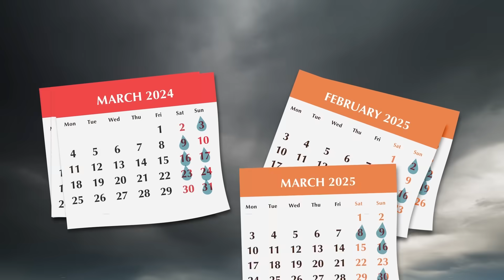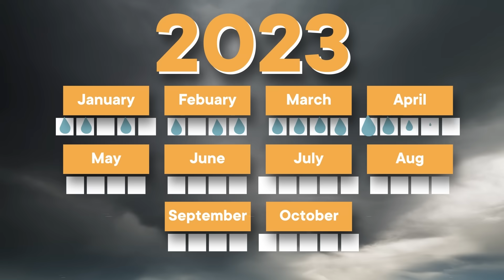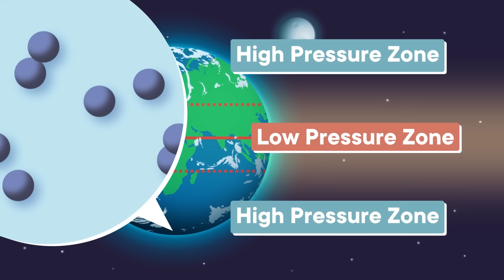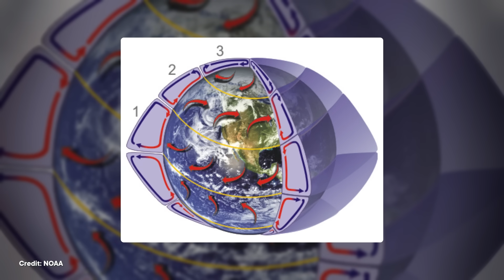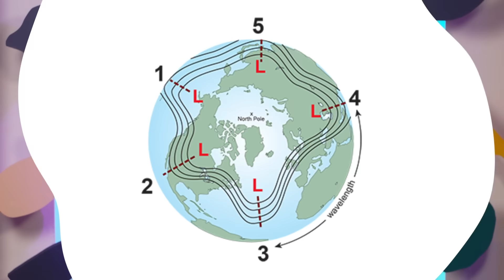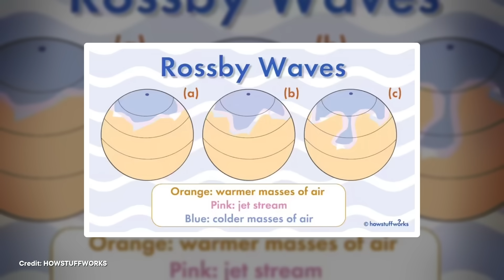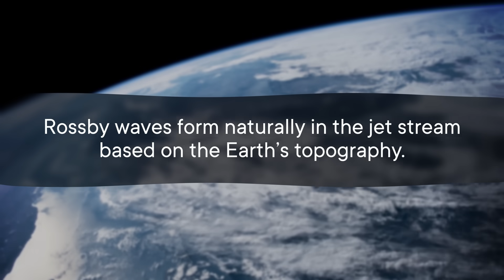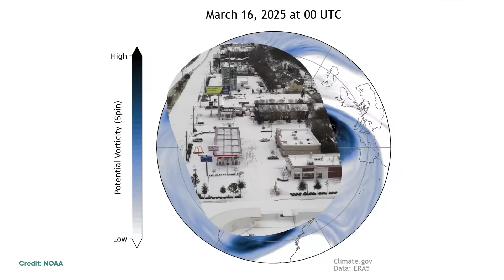Yes, It Really Does Rain More on Weekends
Does it seem like your workweeks are full of bright sunny days and then every weekend, every time you make plans, it rains? It's not just you -- at least if you live in the Northeastern US, it really does rain every weekend. The reason is the jet stream -- here's how it works.

Hosted by: Madelyn Leembruggen (she/her)